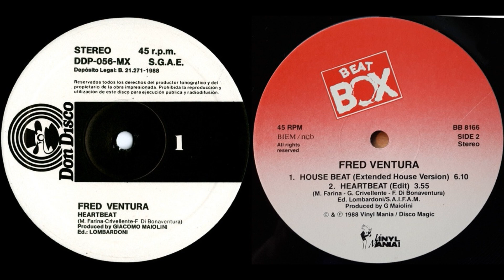Fred Ventura - Heartbeat (Edit) [1988, Eurobeat]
This Is Our Disco Day!